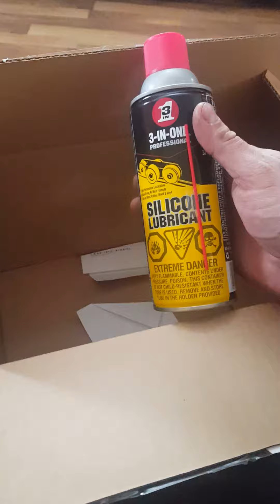Where's the bubble wrap?